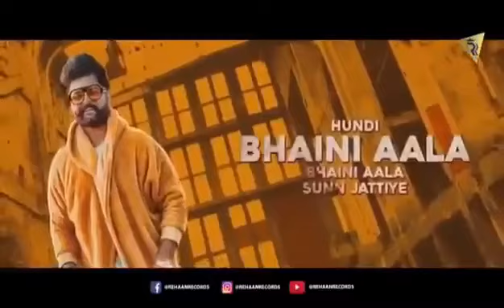Khan bhaini Wala song status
This is the famous lines of punjabi singer